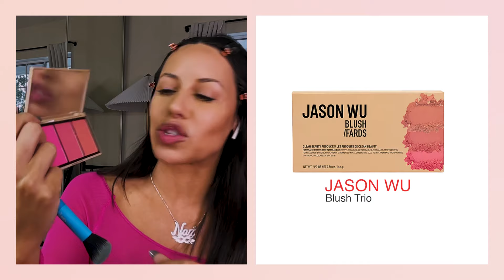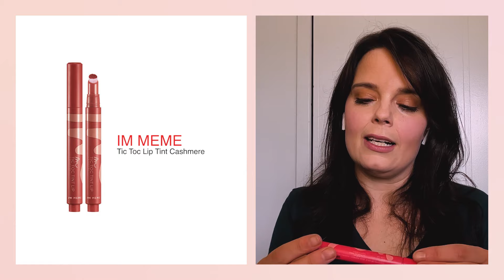GRWM for a Wedding | Kimberly J. Brown's Bridal Makeup Look | JCPenney Beauty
Kimberly J. Brown, bride-to-be and Halloweentown actress, sits down with Nat Perez to get ready for her bridal shower and bachelorette party! Using products from JCPenney Beauty, Kimberly does a makeup routine that is perfect from day to night for any bride.

0:00 GRWM + JCP for a Wedding

1:35 Bridal Shower Makeup Look

22:24 Bridal Makeup Tips with Lanique Fortune

23:56 Bachelorette Party Makeup Look

Get ready with Kimberly J. Brown and Nat Perez for a bridal shower and bachelorette party in the newest episode of GRWM + JCP.